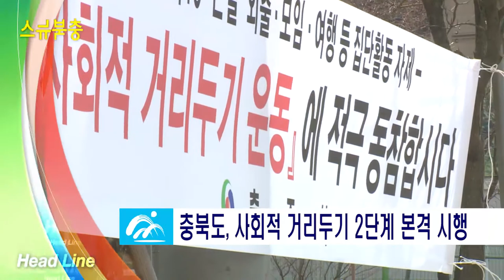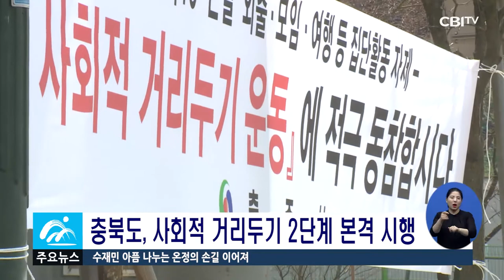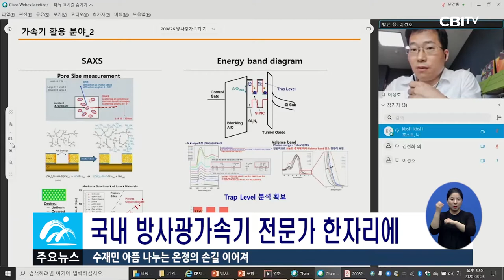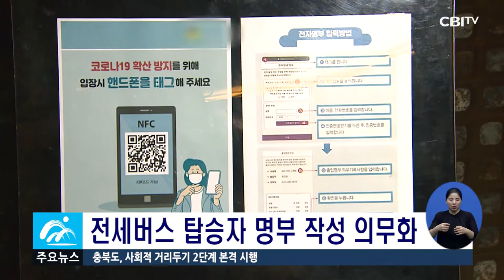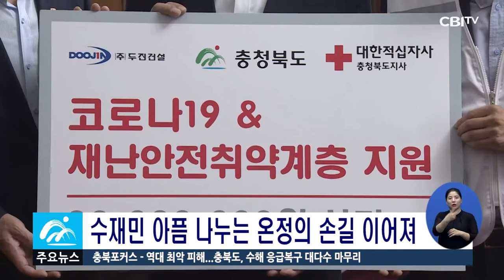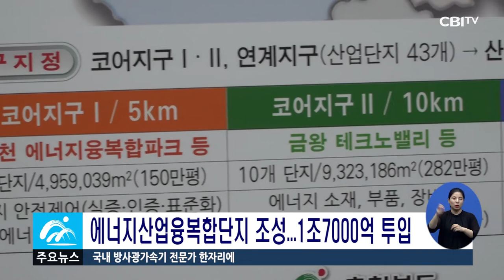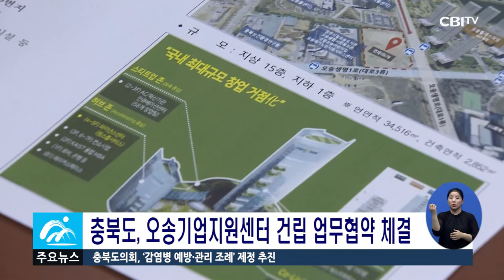충청북도 8월4주간 뉴스